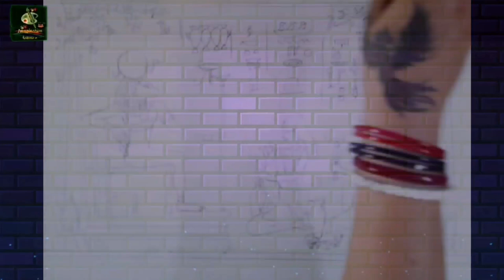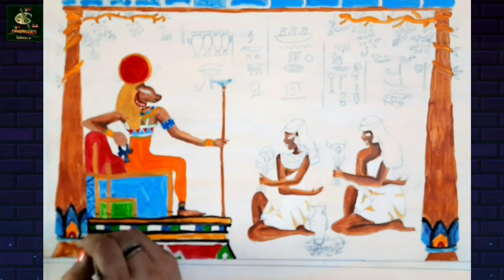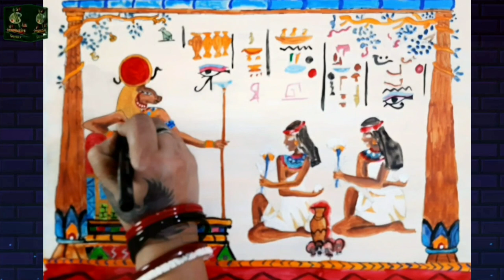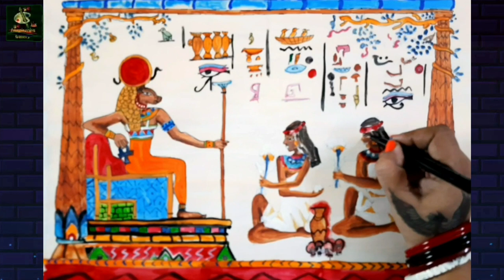How to Draw African Art Easy Part 79 Ancient Egyptian Mural Painting Shekhmet Goddess Of War Healing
Available in:
 Canvas paintings
 Digital downloads
 Prints
I will be happy if you find something interesting for yourself and your loved ones.

• To connect with all my detailed artwork & art journey – connect me

Piyali Majumdar,
Imagination Gallery